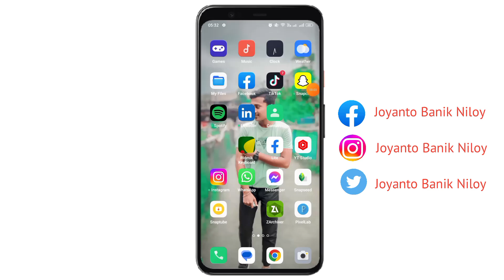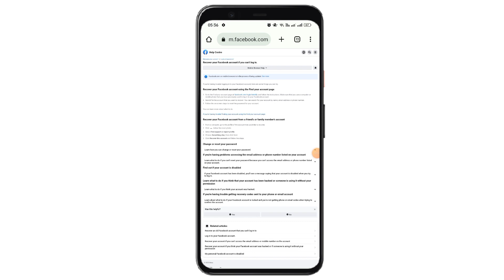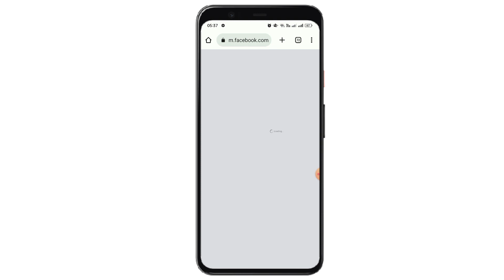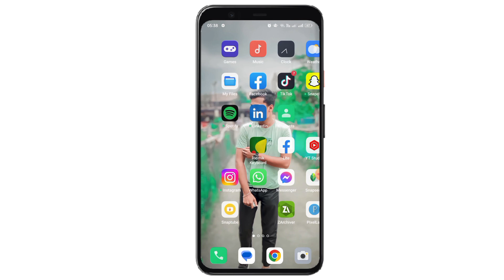নাম্বার পাসওয়ার্ড ছাড়াই😱 ফেসবুক আইডি রিকভার করুন।Facebook account recovere without number email✌️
➡️ভিডিওটি ভালো লাগল অবশ্যই লাইক দিবেন⬅️

         ↔️যে কোন সমস্যায় যোগাযোগ করুন↔️

🔍 Search By